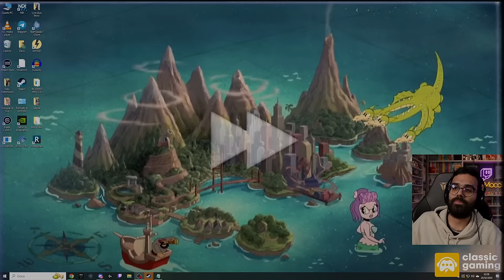Anima della RI-scoperta! | Dario Moccia gioca a CHRONO TRIGGER